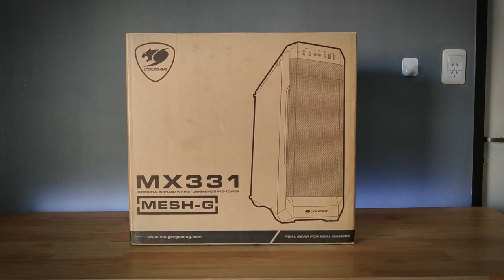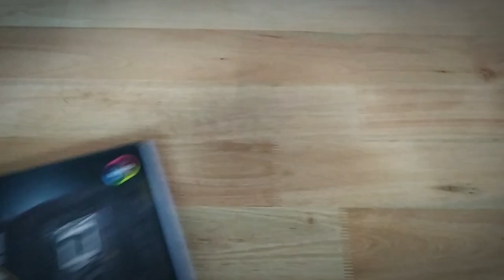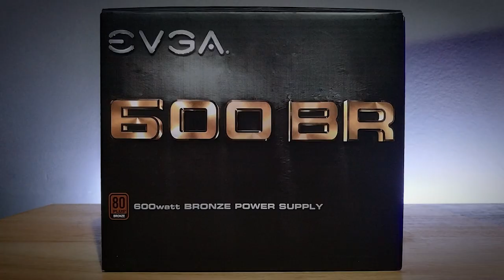Cougar MX331 Mesh-G Build I7 10700K RTX 2060 32GB RAM 512 SSD Nvme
Mi primer video review-build !

CPU: Intel Core i7 10700K
Cpu Cooler: ID-Cooling XT 224
Mother: Asus TUF Gaming Z490 Plus Wifi
RAM: Patriot Viper RGB 3600Mhz 32GB (2x16Gb)
VGA: Nvidia EVGA RTX 2060 Ko Ultra
SSD: Adata XPG X6000 Lite Nvme 512Gb
HDD: Western Digital 2TB
Fuente: EVGA 600BR 600W 80 plus Bronze
Coolers: ID Cooling XF 12025 RGB
Gabinete: Cougar MX331 Mesh-G